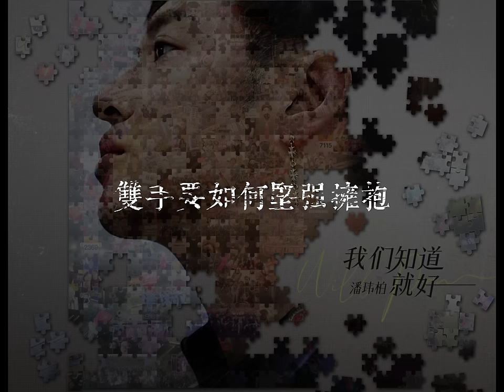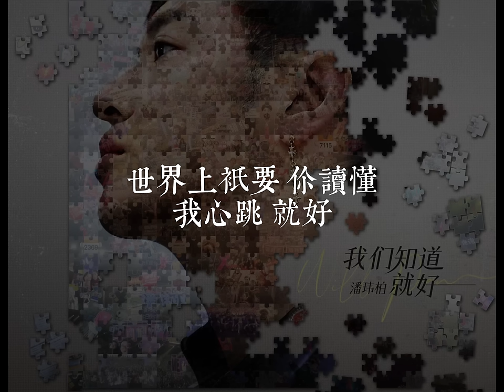潘瑋柏 Will Pan《我們知道就好》Official Lyrics Music Video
🖇️ 又一首“潘氏情歌” 唱進你心裡
潘瑋柏2024年全新單曲《我們知道就好》正式上線，由潘瑋柏獨特的聲線娓娓道來，文字和旋律充滿單純真摯的情感，「世界上只要你讀懂我心跳就好。」人生這段旅程中，對你好的人可能很多，但茫茫人海裡懂你的人很少。會有開心的時候，也會有難過的時候，無論是高潮還是低谷，只要相互信任，我們就是彼此最堅實的依靠，感謝你們一直給予的力量，不離不棄。世界紛紛擾擾，外界的聲音可以不參考，真心真意，我們自己知道就好。願我們經過漫長的歲月，依然能夠不忘初心，堅守這份彼此的信任與愛。
一切紛擾，我來關掉！

曲：潘瑋柏, 張簡君偉, 張博彥
詞：陳信延
製作人/ PRODUCED BY：潘瑋柏Will Pan, 紀佳松Jeremy G (Future Sound)
配唱製作人/ VOCAL PRODUCED BY: 紀佳松Jeremy G (Future Sound)
編曲/ ARRANGED BY: 張博彥
和聲編寫/ BACKING VOCAL ARRANGED BY: 謝文德Wendo
和聲/ BACKING VOCAL BY: 謝文德Wendo
吉他/ GUITAR BY: 張博彥
錄音師/ RECORDING ENGINEER: 紀佳松Jeremy G
錄音室/ RECORDING STUDIO: FUTURE SOUND STUDIO
混音師/ MIXED BY: JONGPIL GU@ KLANG STUDIO
母帶後期錄音師/ MASTERED BY: NAMWOO KWON@821 SOUND MASTERING